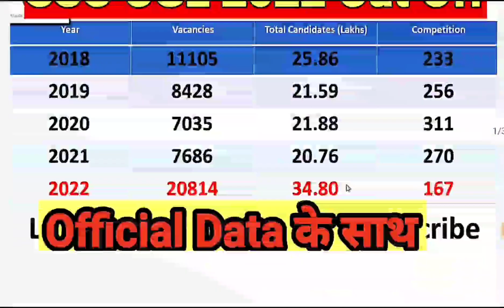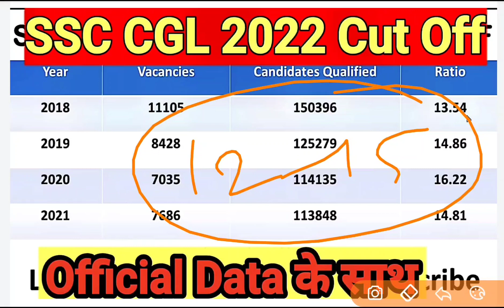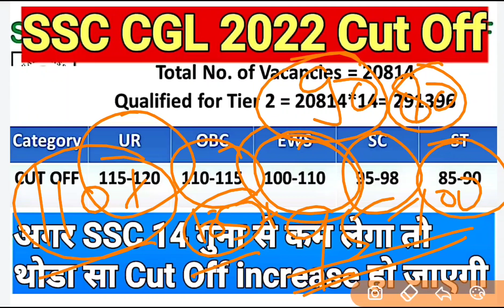SSC CGL 2022 expected cut off || ssc cgl 2022 cut off data analysis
ssc cgl tier 1 cut off 2022
ssc cgl cut off tier 1
ssc cgl
ssc cgl 2022 safe attempt